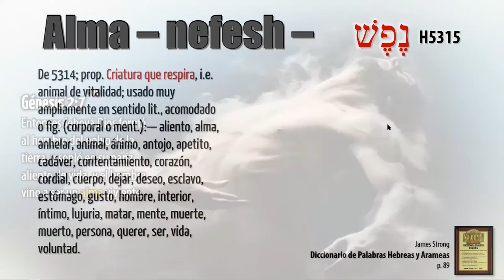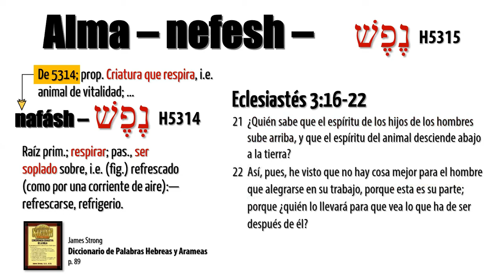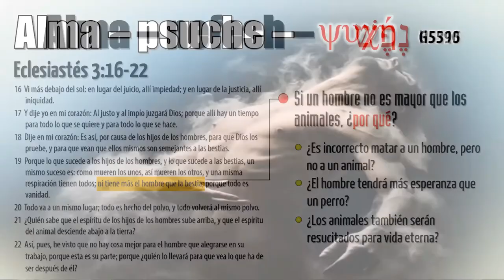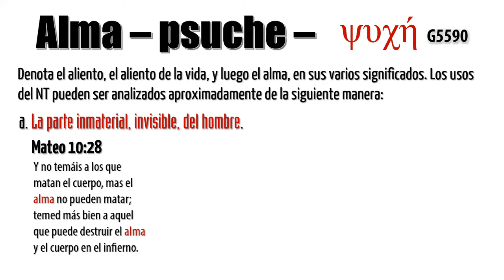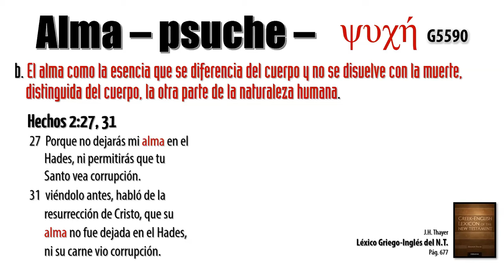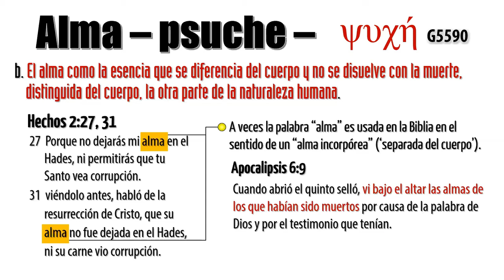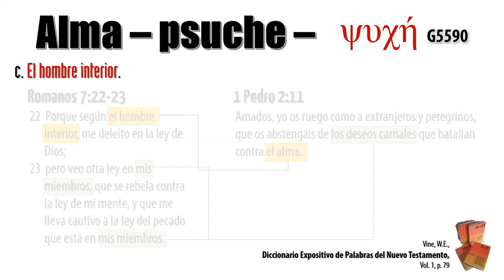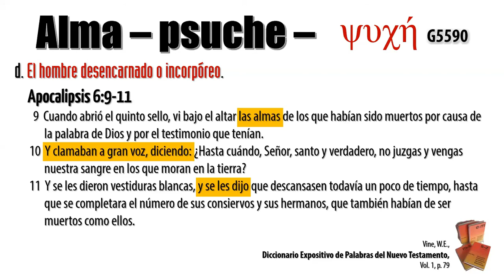Alma - psuche | Nuevo Testamento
✔ Consulta la lista de reproducción relacionada con esta serie de lecciones en nuestro sitio web